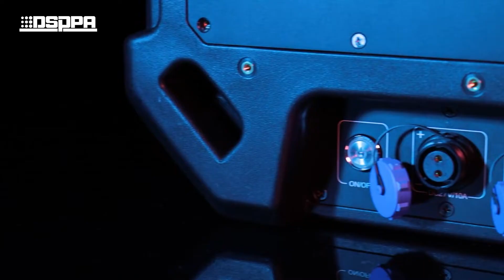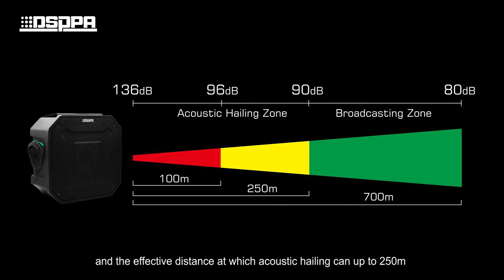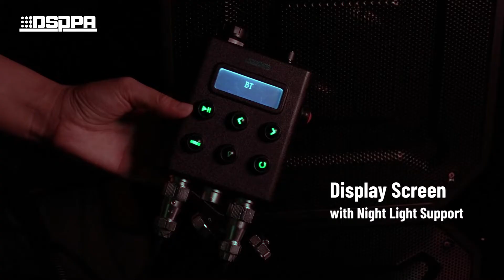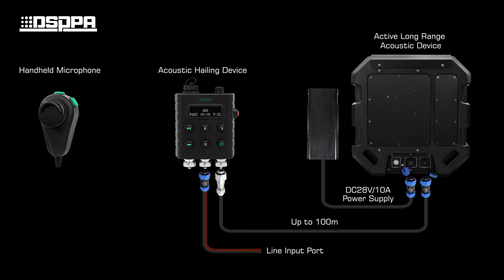DSPPA | LRAS1515A Active Long Range Acoustic Speaker